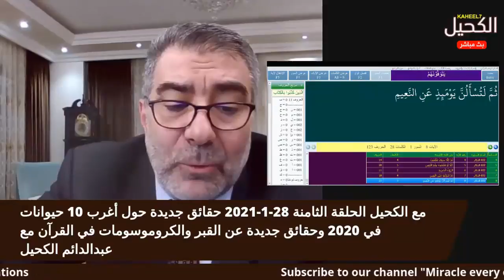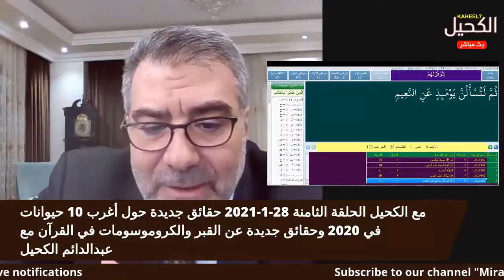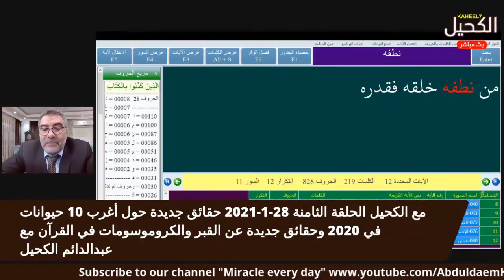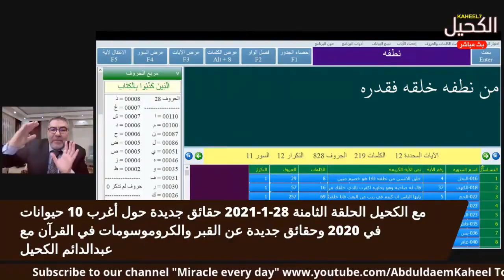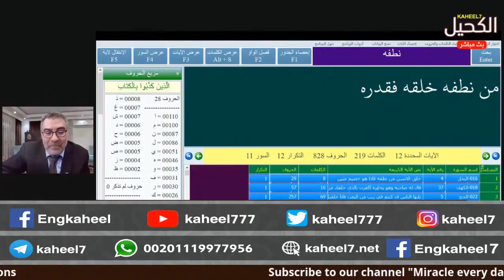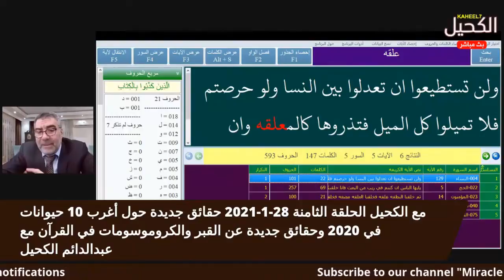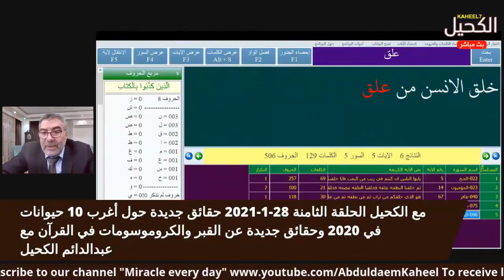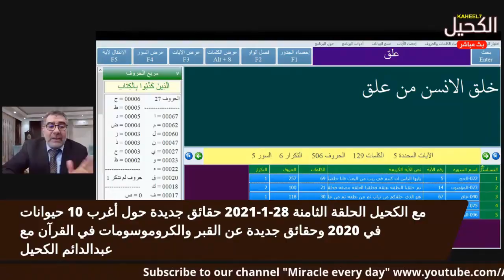نطفة: علقة: مضغة | عبدالدائم الكحيل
لمشاهدة سلسلة الموت لعلاج اصعب المشاكل والهموم وضيق العيش.. وللراحة النفسية ... ولا تنسونا من الدعاء... اضغط على الرابط